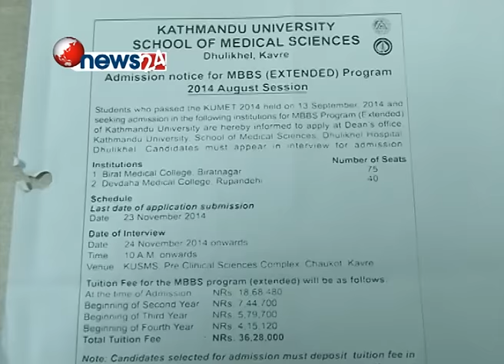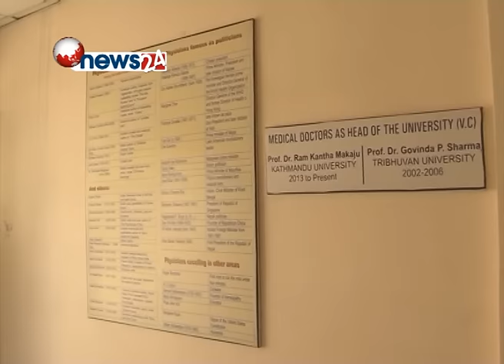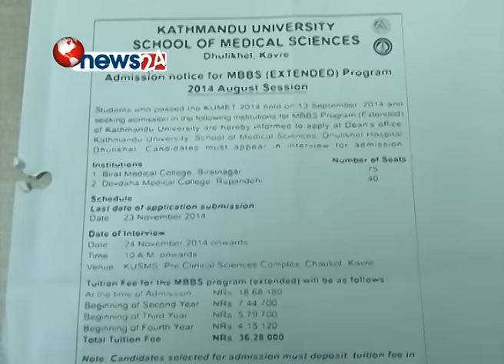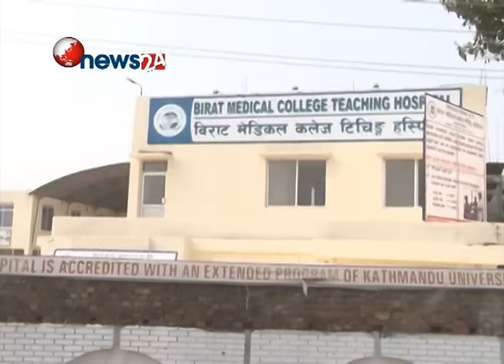UJALYO PURBA(2072/12/2) -NEWS 24